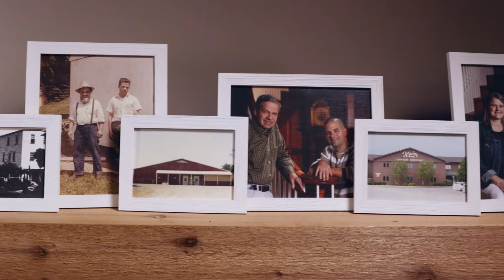Keim: Built on Trust, Since 1911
Located on 50 acres in the rolling hills of Holmes County, Keim is the destination and trusted source for your home, building, and woodworking needs. Founded in 1911, our fourth-generation family business is dedicated to caring for your project like we care for our own.